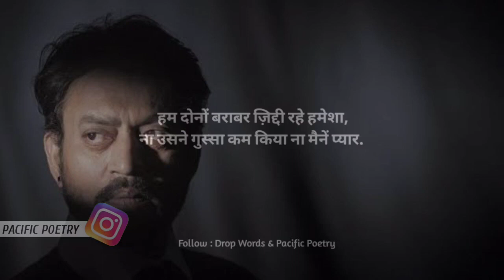खुशी कहां हम तो गम चाहते थे - Hindi Shayari|| Pacific Poetry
🌟About Pacific Poetry- We are a community for promoting and producing spoken word poetry through live performances and online content, based in India

🌠अगर आप भी अपनी Voice में शायरी या POETRY पब्लिश कराना चाहते है ।

🛑Follow Our Social Sites For More Amazing Poetry